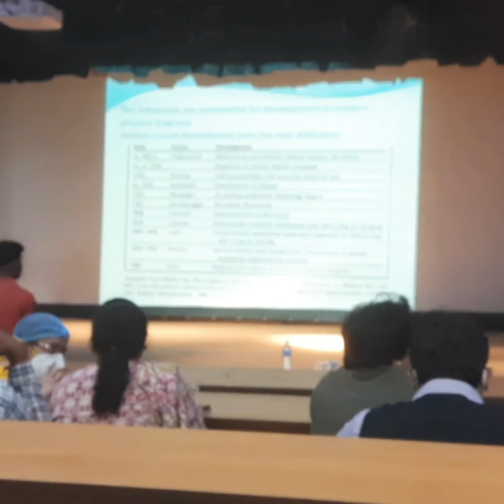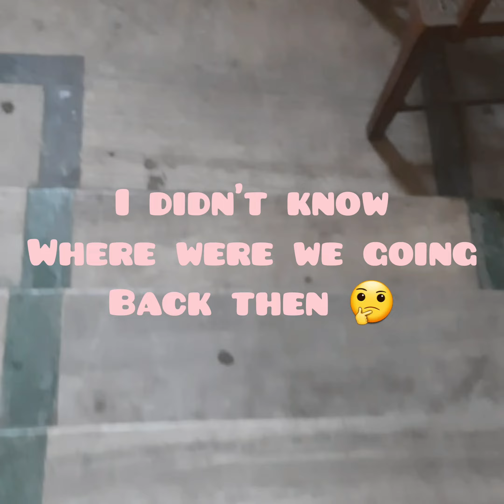FIRST DAY AT MEDICAL COLLEGE || CNMCH || 2021-22 BATCH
Hi there 🤭
this is a short video about my very first day at CNMCH.